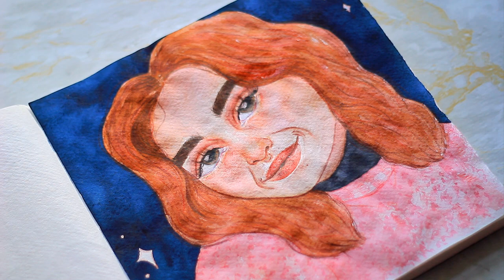How Making Self Portraits Can Help Find YOUR Art Style!!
♡ Hello ♡ This is how making self portraits can help find your art Style!! Making self portraits are seen as a daunting test for any artist but did you ever stop to think that they can be useful for finding your art style? In this video, I explain just how useful self-portraits are and just how I found my art style using them. ✿ Enjoy! ✿

✿ brushes ✿
synthetic quill paintbrush
princeton paintbrush
✿ paint ✿
himi jelly gouache
✿ paper ✿
arches block
etchr sketchbook
✿ equipment ✿
fineliners

❈ chapters ❈
00:00 Let's get ready
00:58 Why self portraits are helpful
02:45 Why you should keep making them
04:47 How they can help you find your art style
06:00 The next step
06:56 Why they are necessary for your artistic growth
08:26 You should make them more often than you think